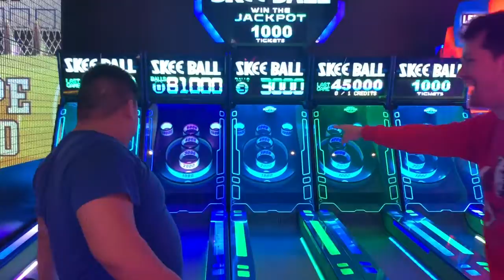PERFECT GAME(S) AND TONS OF TICKETS ON A CLASSIC GAME | Arcade Guru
Have we met our match against this classic arcade game??

This video we’re featuring one of the FIRST ticket redemption games ever: SKEEBALL! To hit the jackpot (and score 1000 TICKETS) Adrian must roll a perfect score of 90k (all 9 balls in the 10k hole). Can he do it, if so how many times, and how many tickets? Watch the video to find out!